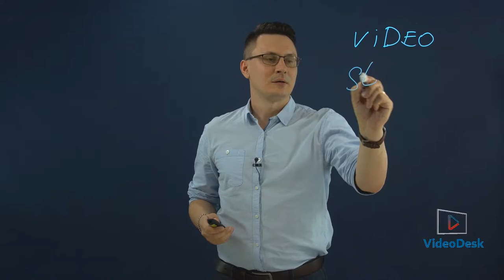Видео студия для вебинара. Интересный формат видео презентации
Видео студия с прозрачной доской, которая позволяет записать видео ролик в интересном формате, при этом быстро и недорого.
🔻Новая технология позволяет вставлять слайды презентации сразу в видео, без монтажа
🔻Взаимодействие с 3d графикой
🔻Слайды можно двигать во время вебинара, а так же рисовать на них маркером
🔻Соблюдается визуальный контакт зрителя и спикера с презентацией

"Новая фишка, которая позволяет записать интересный видеоролик. Я пишу так как мне удобно, видео автоматически зеркалится. Цвет маркера может быть, например, красный, а надпись можно сделать другого цвета.
  При помощи этого пульта, я вывожу слайд презентации и он автоматически вставляется в видео. Включаем следующий слайд.
   Обратите внимание, что у презентации, автоматически аккуратно вырезается фон. При этом со слайдами презентации можно взаимодействовать.
   Это видео снято без монтажа, поэтому оно обойдется вам быстрее и дешевле.
   Кстати, маркер очень легко стирается. Используйте новые технологии. Пока!"